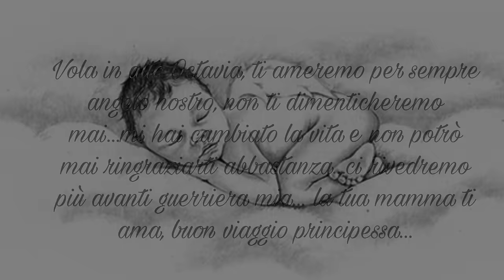“Non c’è più battito...”👼🏻